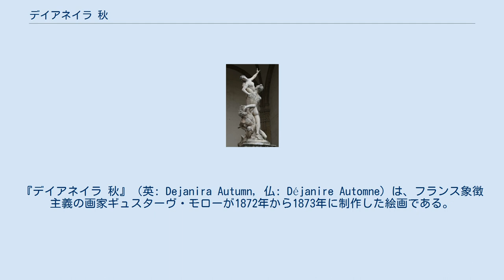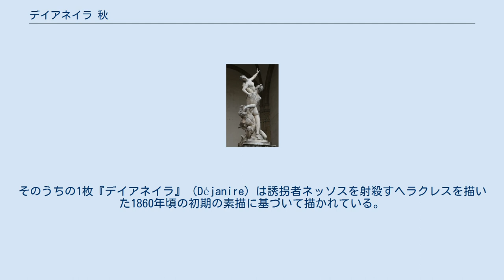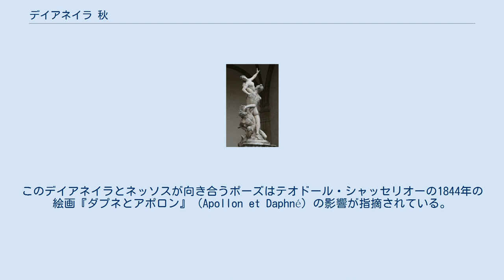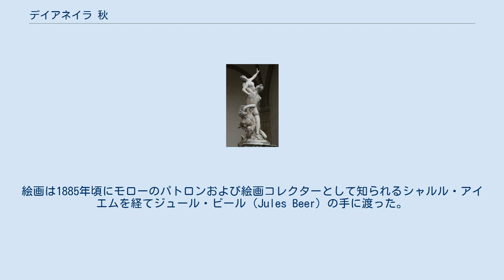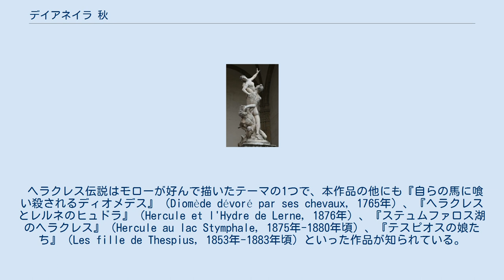デイアネイラ 秋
ギュスターヴ・モローの作品
J・ポール・ゲティ美術館の所蔵品
『デイアネイラ 秋』（英: Dejanira Autumn, 仏: Déjanire Automne）は、フランス象徴主義の画家ギュスターヴ・モローが1872年から1873年に制作した絵画である。
油彩。
主題はケンタウロス族のネッソスが英雄ヘラクレスの妻デイアネイラを誘拐するギリシア神話のエピソードを扱っている。
現在はロサンゼルスのJ・ポール・ゲティ美術館に所蔵されている。
 デイアネイラと結婚したヘラクレスが彼女を連れてエウエノス川を越えようとすると、渡守をしていたネッソスが英雄に代わってデイアネイラを運ぶことを申し出た。
そして英雄が川を渡っている隙に彼女を誘拐しようとした。
対岸に到着したヘラクレスはデイアネイラの悲鳴で危機に気づき、毒矢でネッソスを殺した。
しかしネッソスは死の間際に恐ろしい企みを思いついた。
彼はヘラクレスがヒュドラの毒を矢に塗っていることを知っていた。
そこでデイアネイラに話しかけ、自分の血に媚薬効果があると嘘をつき、ヘラクレスが浮気をしたらこの血を英雄の服に塗っておくと英雄の愛を取り戻してくれると出鱈目を言った。
デイアネイラがこの言葉を信じたために、後年ヘラクレスはネッソスの血に混じった毒が原因で命を落とし、夫の死を聞いたデイアネイラは自らの命を絶った。
 1860年頃の素描。
ギュスターヴ・モロー美術館所蔵。
 シャセリオーの絵画『ダプネとアポロン』。
 モローはネッソスによって誘拐される英雄の妻デイアネイラを描いている。
ネッソスはデイアネイラの胴を掴み上げ、肌が露わとなったデイアネイラの白い肢体を見上げながら川の中を駆けている。
しかし2人の姿に略奪の荒々しさは見られない。
むしろ2人はバレエを踊るパートナーのようですらある。
またネッソスを射殺すべく矢を放つ英雄の姿も描かれていない。
モローはネッソスの男性的な褐色の肉体とデイアネイラの白い身体を対比的に描いているが、彼らの姿は画面全体のうち右下の部分を占め、背景にも重点が置かれている。
彼らの背後に立つ木々の葉は赤く染まり、季節が秋であることを示している。
 ヘラクレスとデイアネイラ、ネッソスの物語に対するモローの関心は1860年代までさかのぼり、1860年代から1890年代にかけて150もの習作を繰り返している。
モローが本格的にこの主題の制作を開始したのは1870年代以降のことで、おそらく1870年に画家の友人であったジュール＝エリー・ドローネーが同じ主題を扱った『ネッソスの死』（La Mort de Nessus, ナント美術館所蔵）を制作し、サロンに出品したことに触発されたと考えられる。
 ジャンボローニャの1574年から1582年の彫刻『ザビニの女の略奪』。
フィレンツェ、ロッジア・ディ・ランツィ所蔵。
 パリのギュスターヴ・モロー美術館には本作品よりもはるかに大きなサイズのキャンバス画が2枚所蔵されており、いずれも未完成のまま残されている。
そのうちの1枚『デイアネイラ』（Déjanire）は誘拐者ネッソスを射殺すヘラクレスを描いた1860年頃の初期の素描に基づいて描かれている。
そこではネッソスは英雄が川の対岸から放った矢を受けて、河岸に膝をつきながらも、デイアネイラをしっかり掴んだまま見上げており、対してデイアネイラは手を伸ばして英雄に助けを求めている。
このデイアネイラとネッソスが向き合うポーズはテオドール・シャッセリオーの1844年の絵画『ダプネとアポロン』（Apollon et Daphné）の影響が指摘されている。
 もう1枚の未完成のキャンバス画『デイアネイラの略奪』（L'Enlèvement de Déjanire）は本作品と近い関係にあり、本作品の習作と考えられているが、明確な相違点もある。
本作品と同様にデイアネイラとネッソスは画面右下に描かれ、デイアネイラはネッソスから逃れるように身をねじり、振り返って英雄に助けを求めている。
このポーズについてはジャンボローニャの彫刻『ザビニの女の略奪』（Ratto delle Sabine）の影響が指摘されている。
またモローは遠くの山上に英雄の姿を描いており、矢を放つ一瞬の緊張感をはらんだ情景を描いている。
ところが本作品ではデーイアネイラは背後を振り返っておらず、また英雄の姿も描かれていない。
モローが本作品で描こうとしたのは...